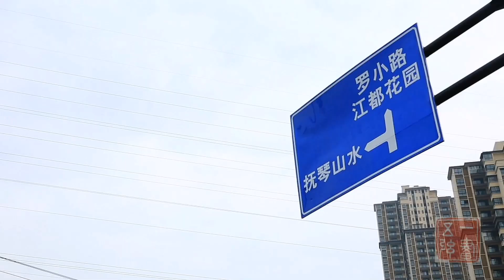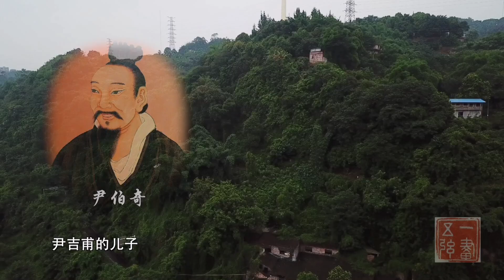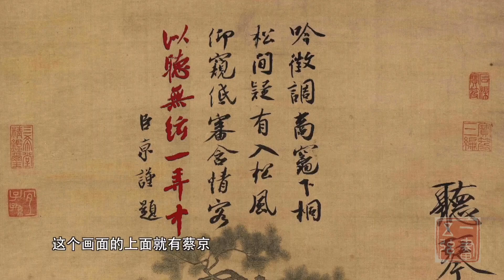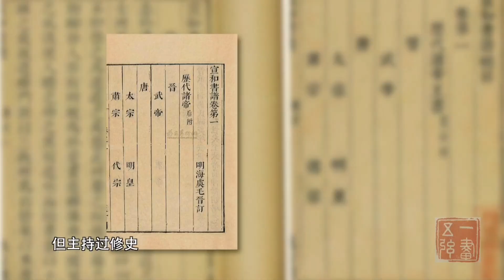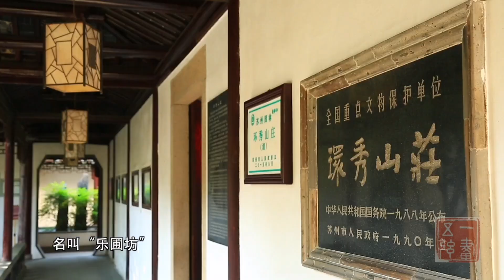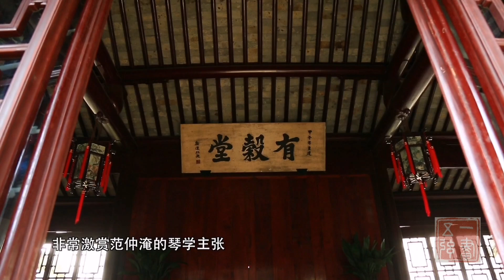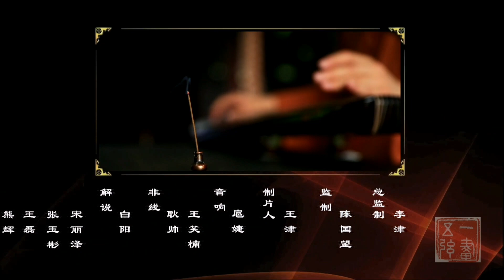《古琴》第十七集：「似聽無弦」（天津廣播電視台大型系列片）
00:51 范仲淹一生僅撫一首《履霜操》（撫琴台，四川瀘州）
02:28尹伯奇作《履霜操》
04:00宋徽宗《聽琴圖》：「似聽無弦ㄧ弄中」（蔡京題）
05:29宋代的藝術審美
07:29 中國第一部《琴史》，朱長文作（樂圃坊）
08:16最複雜的技術、最淡泊的表達